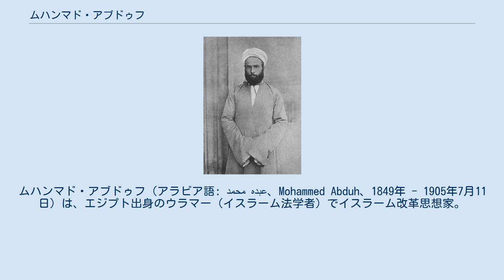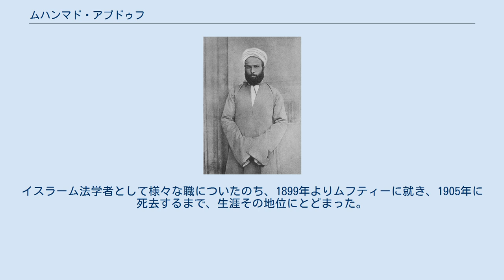ムハンマド・アブドゥフ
ムハンマド・アブドゥフ（アラビア語: محمد عبده‎、Mohammed Abduh、1849年 - 1905年7月11日）は、エジプト出身のウラマー（イスラーム法学者）でイスラーム改革思想家。
アブドゥとも表記される。
 イスラーム改革思想家アフガーニーの弟子であるアブドゥフは、ムハンマド・アリー朝の極端な西洋化政策を批判しつつも、西洋の技術を取り入れることとイスラームは矛盾しないと説いた。
一方でイスラームの伝統に必要以上に固執する従来のウラマーの姿勢も批判し、イスラームが成立した当時の精神に立ち返って柔軟な法解釈（イジュティハード）を行うべきであるという主張を行った。
 彼の唱えた近代的なイスラム主義は、中世のイスラム黄金時代のムゥタズィラ派に例えて、ネオ・ムゥタズィラ派とも呼ばれる。
 ムハンマド・アブドゥフの経歴はもともと、典型的なウラマーの学歴であった。
カイロにあるアル＝アズハル大学で学んだ。
しかし、学生のときに、ジャマールッディーン・アフガーニーの思想に共鳴し、1877年にアル＝アズハルを出ると教鞭をとっていたが、アフガーニーのエジプト追放に連座する形で、1879年にカイロを追い出された。
翌年には、カイロに戻り、ウラービー革命に参加した。
 アフマド・アラービーによる1882年の革命（ウラービー革命）に関わったため、一時期亡命生活を送った。
1884年にはアフガーニーと共にアラビア語による評論誌『固き絆』を亡命先のパリで刊行している。
アブドゥフの思想はエジプトのみならずイスラーム世界全体に大きな影響を与えたほか、その思想はアブドゥフの弟子であるシリア出身のラシード・リダーらに引き継がれることになった。
 パリを離れると、ベイルートを経て、1888年にエジプトへと戻った。
イスラーム法学者として様々な職についたのち、1899年よりムフティーに就き、1905年に死去するまで、生涯その地位にとどまった。